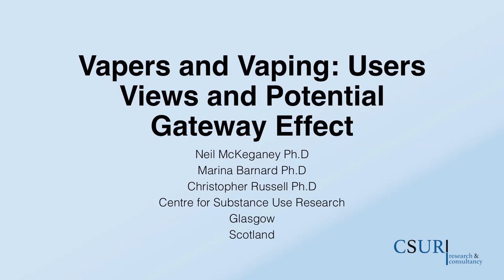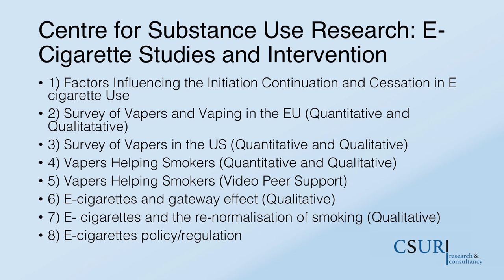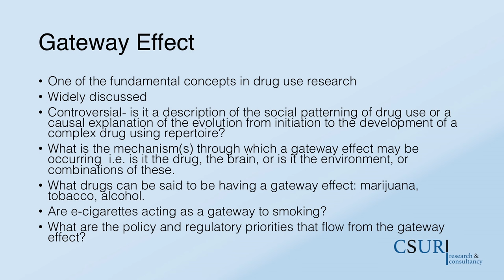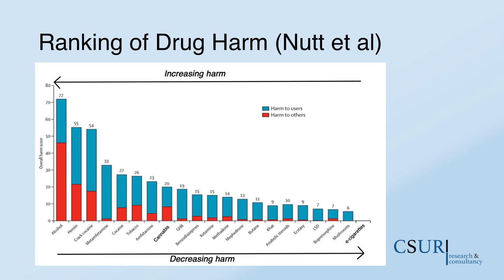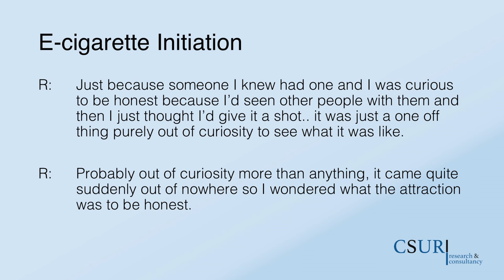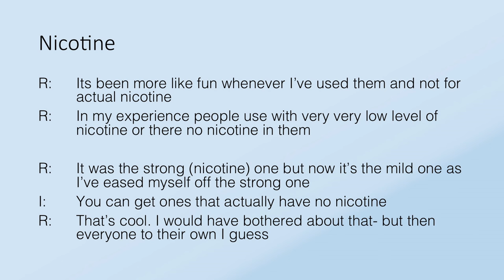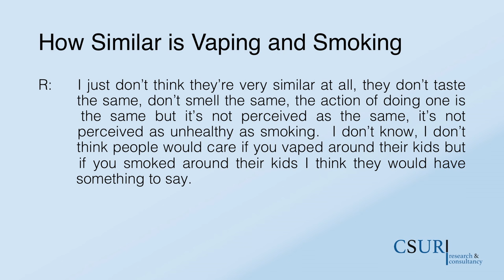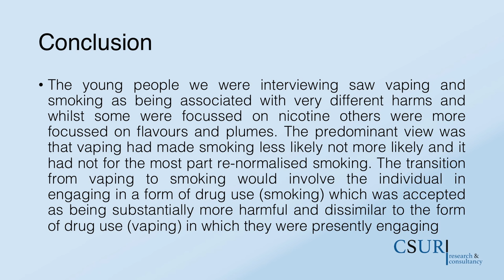GFN2016: E-cigarettes: Gateway or Roadblock to Cigarette Smoking?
Professor Neil McKeganey from the Centre for Substance Use Research in the UK discusses at the Global Forum on Nicotine 2016 "Whether e-cigarettes are a 'gateway' or a roadblock to smoking"